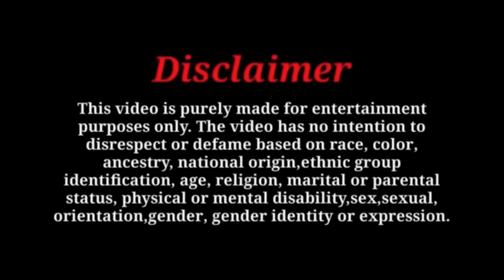Kausar आशा क्यों किया || सच्चा प्यार कभी नहीं मिलता है 💔|| Kausar Khan